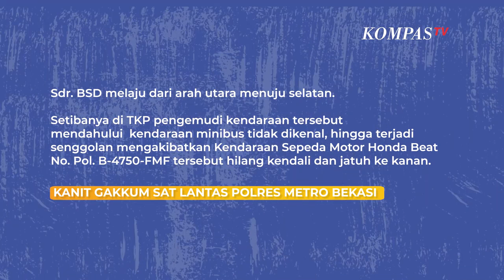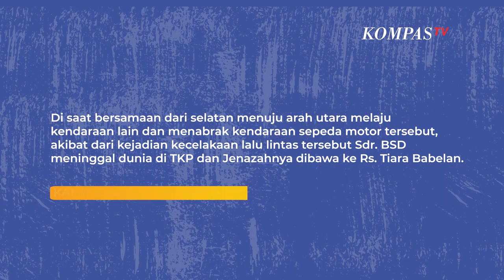Kronologi Pengendara Motor di Bekasi Meninggal, Berikut Keterangan Sat Lantas Polres Metro Bekasi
BEKASI, KOMPASTV - Seorang pengendara meninggal akibat kecelakaan lalu lintas di Jalan Raya Babelan Rt. 005/006 Kel. Kebalen Kec. Babelan Kab. Bekasi, Selasa (16/1/2024).

Berdasarkan keterangan tertulis Kanit Gakkum Sat Lantas Polres Metro Bekasi yang dihimpun dari saksi dan olah TKP, pengemudi kendaraan tersebut mendahului  kendaraan minibus tidak dikenal, hingga terjadi senggolan.

"Menurut keterangan Saksi dan hasil olah TKP : Kendaraan Sepeda Motor Honda Beat  No.Pol B-4750-FMF yang dikemudikan oleh Sdr. BSD melaju dari arah utara menuju selatan. Setibanya di TKP pengemudi kendaraan tersebut  mendahului  kendaraan minibus tidak dikenal, hingga terjadi senggolan," jelas keterangan tertulis Kanit Gakkum Sat Lantas Polres Metro B